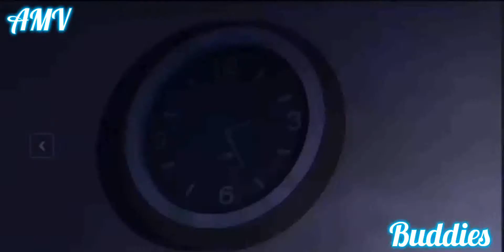Anime Bakudeku Courtsey call song fight and training☠️☠️☠️⚠️⚠️😄😄